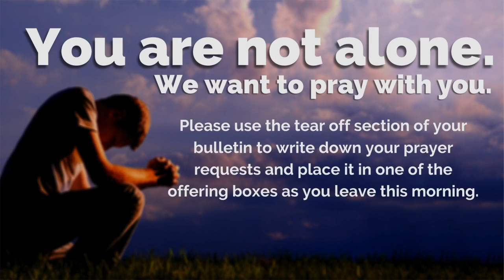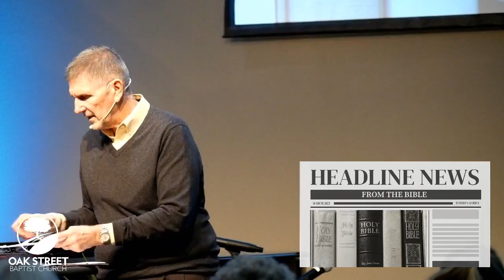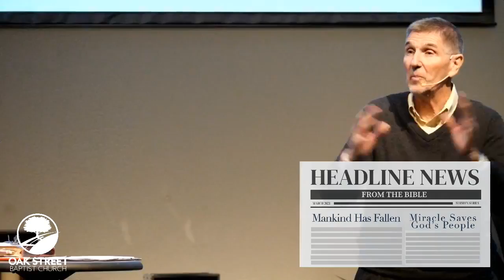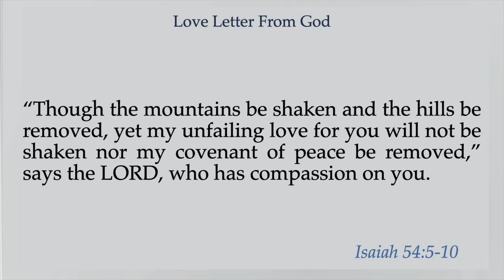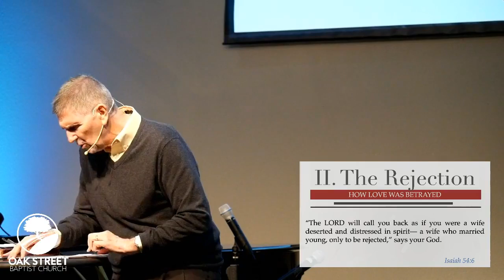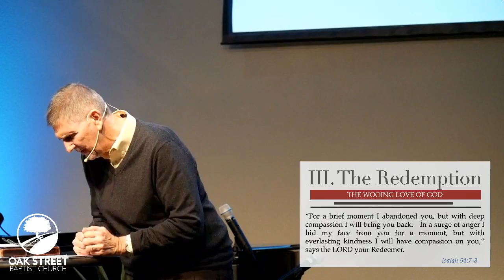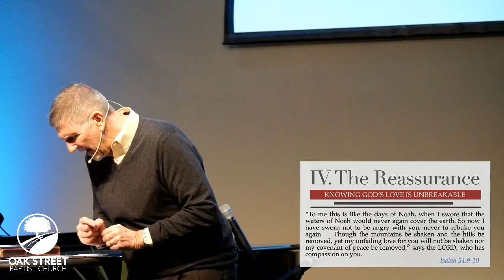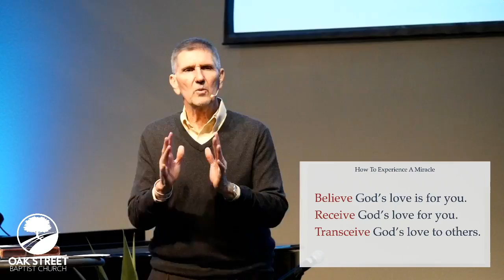March 21, 2021 • Sunday Morning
Today Pastor Joe discusses God's indescribable love for us.